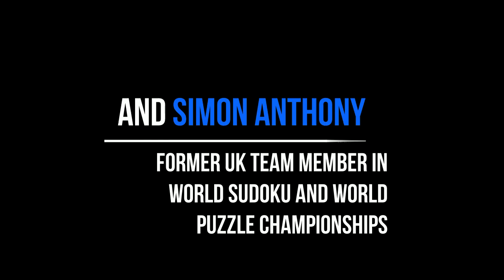Solving a Twitter-requested sudoku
Simon looks at whether Snyder notation is always enough.